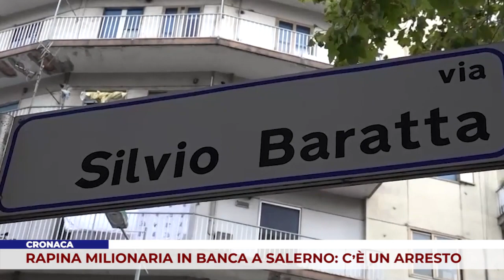CRONACA. RAPINA MILIONARIA IN BANCA A SALERNO: C’È UN ARRESTO